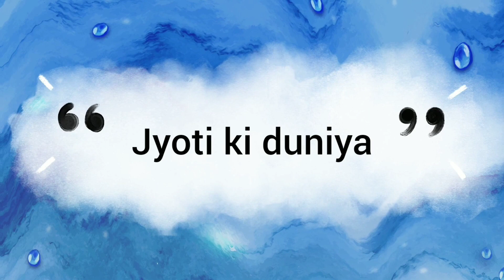dpz|dp for|whatsApp||snapchat selfie pose||hidden||insta dp#cutedppose pose#profilepicturesforgirls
hello cuteee
jyoti ki duniya
snapchat hide selfie pose ideas for girls||Hidden pose ideas for girls||girls dp
Awesome hidden face girls dpz | 💞dp pictures for whatsapp |🔥 insta selfie poses | insta fb dpz
👻Snapchat hide face selfie poses, Snapchat selfie ideas, stylish hidden face girls dpz, dp pictures
🦋Awesome hidden face girls dpz |🖤mirror selfie ideas |💞dp pictures for whatsapp | hd dp pics 4 insta
Stylish girls no face dpz for whatsapp | girls cute photography ideas | girls insta, fb profile pic
🦋Stylish hidden face girls dpz |💞Snapchat hide face poses for girls | dp picture
stylish hidden selfie poses for girls|Instagram dp 💞 poses|Snapchat dp✨|hidden poses
unique videos
💞Snapchat hide face Poses |🦋stylish hidden face girls dpz | 🔥dp pictures for WhatsApp
whatsapp dpz / Black dp girl/ Black image/ girls hidden face dp / photography girl picture/ dpz
Dpz for girls 2022|New dps |stylish dpz for girls|

This channel is all about fashion , dress designs , footwear designs , jewellery designs , fashion collections , dpzz, profile picture ideas , photo poses , photography poses and much more .

Romantic dp WhatsApp dpz for girls attitude girl dp for whatsapp best friends images best whatsapp dp dp Pics dp images dp photo, dp photos dp pics for whatsapp, dps for girls hidden face dp pics instagram dp for girls new whatsapp dp pic sad whatsapp dp unique dp for fb unique dp for girl unique dp for whatsapp
whatsapp dp for women whatsapp dp of girls whatsappdp whatsapp uniquedp
whatsappprofilepic newdp dpz sad girl dp
attitude girl dp for whatsapp stylish dp for girls whatsapp dp for girls attitude whatsapp dp pic unique whatsapp dp collection new whats app dp images new images for whats app
Latest whatsapp dp best whatsapp dp whatsappdp new whatsapp status dps